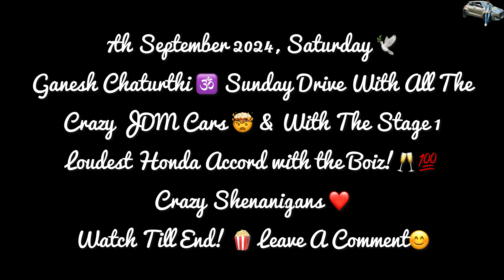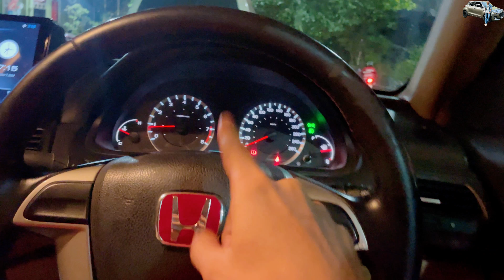Sunday Drive With Loud JDM Cars Of Kolkata ❤️ Honda Accord, Civic, Mitsubishi Cedia 😌 What A Day! 🥵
Greetings, ladies and gentlemen! I am Somasish Guha hailing from Kolkata, West Bengal, India. On this channel, you will discover a diverse range of videos encompassing car modifications, unboxing, lifestyle vlogs, DIY projects, reviews, and much more. I encourage you to delve into the channel and explore these incredible videos. Your support would be greatly valued. I assure you that I will respond. Thank you kindly for your attention!
Warm regards,
SOM ❤️